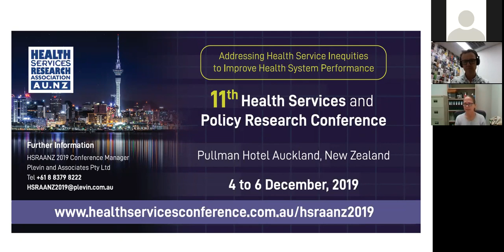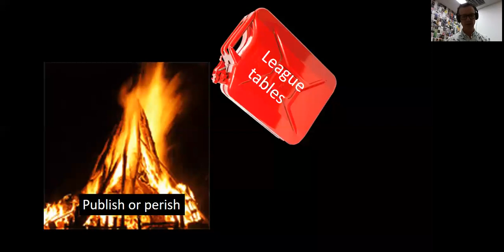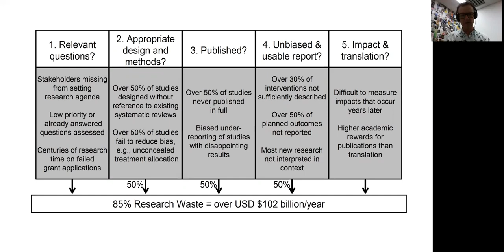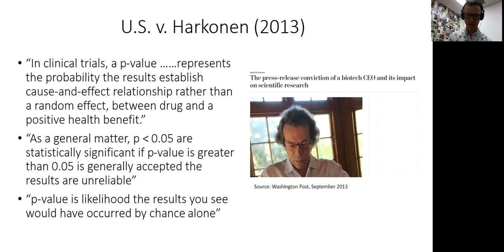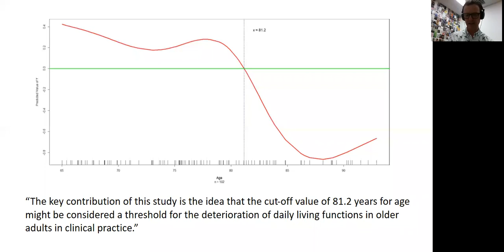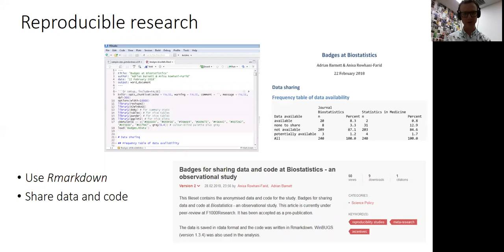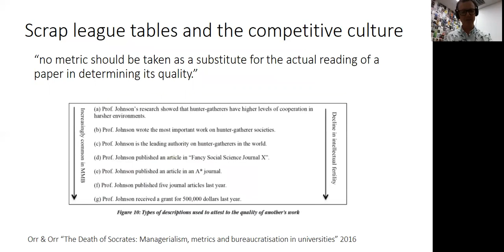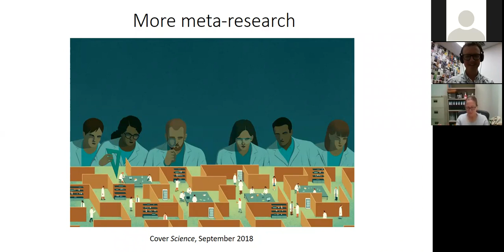HSRAANZ Webinar The crisis in health and medical statistics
Professor Adrian Barnett, Queensland University of Technology
1 August 2019